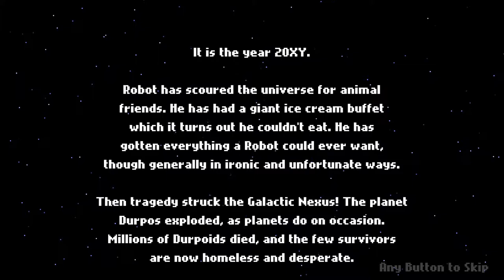Robot Wants It All [6F] Robot Wants Justice // Robot is Finished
This one was easily the most frustrating. You don't seem to be invulnerable at any point, so all your attacks (which require contact), have a chance to kill you. And they don't hurt the enemies, only knock them back. So if there's not a hazard placed conveniently by, they kill you. There's also no invulnerability when you respawn, which helps boost the death count.

I also have no idea why they thought invisible enemies were a good idea. The game was not at all precise enough for what they were trying to do. I can't say that I enjoyed it at all.

Robot Wants It All, I'll admit, was a disappointment. I had nostalgia for these games, since I remember playing a good deal of them in Kongregate. They didn't really hold up. It may partially because I've played more metroidvanias since then, but they were more frustrating and tedious than they were fun.

They didn't even show a clear upwards trajectory, as I found the final one the least enjoyable. I can't say I recommend this.